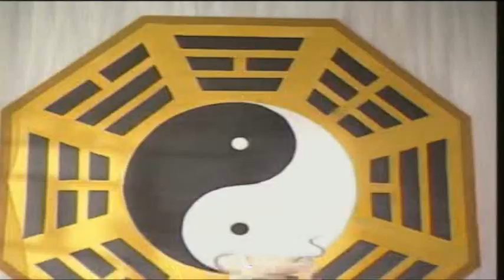Hero Fong Sai Yuk - Episode 38 (4/4)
少年英雄方世玉 Episode 38 Part 4

Title as know as: Young Master of Shaolin, Young Hero Fong Sai Yuk, Young Hero Fang Shi Yu